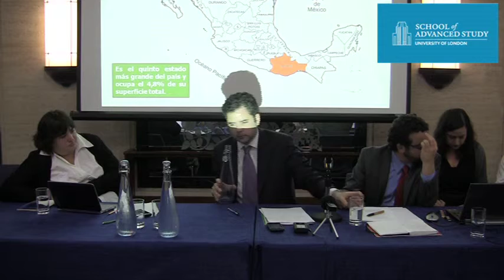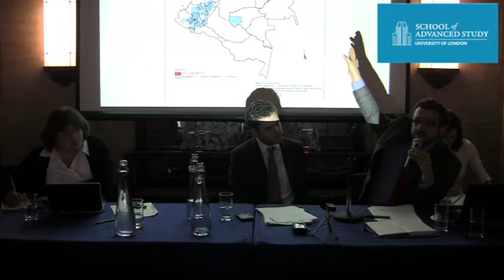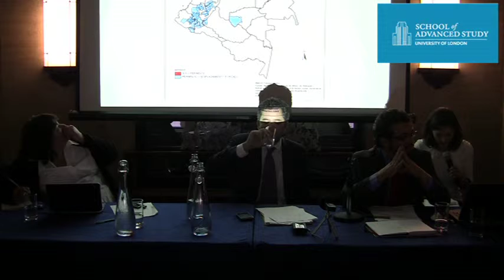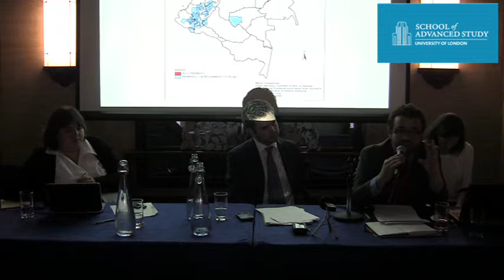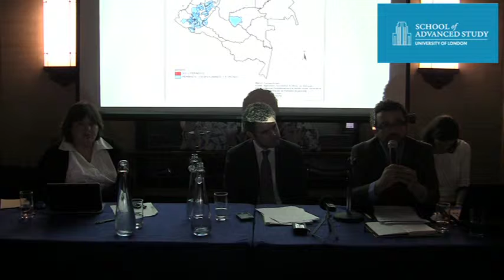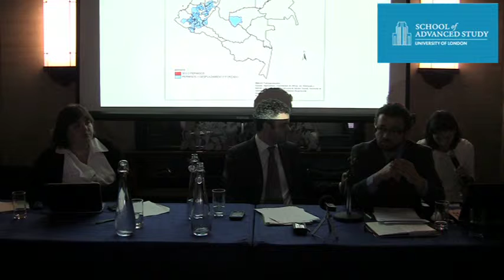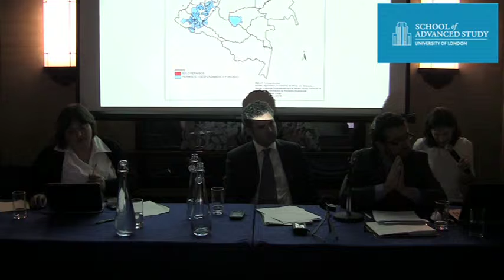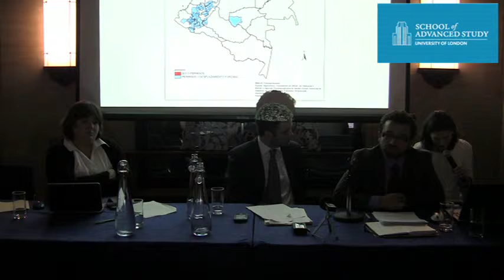A Dangerous Business: Panel 1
31-10-11 Institute for the Study of the Americas, A Dangerous Business: Panel 1 -- Risks and Protection needs of human rights  defenders (HRDs)  working on Environmental Degradation and Land Rights

Moderator: Jonathan Glennie (Overseas Development Institute)
Speakers: Christine Jones (Peace Brigades International)
WilfridoMayrénPelaez (Mexican Human Rights Defender)
Jorge Molano (Colombian Human rights lawyer)

Description:
HRDs working to protect and promote economic, cultural and social rights such as land rights and
indigenous rights are often targeted by state and non-state actors in the form of physical attack,
threats, harassment, stigmatisation and undue criminal processes.  Their work involves making sure
states and companies adhere to national and international human rights and environmental
standards in the planning and realisation of mining, hydro and agro industrial projects, and to hold
them to account whenever such rights are violated in the process.  Due to the powerful political and
economic interests behind such projects, and due to the exposure of working in remote rural areas,
HRDs working in this field require specifically tailored protection.